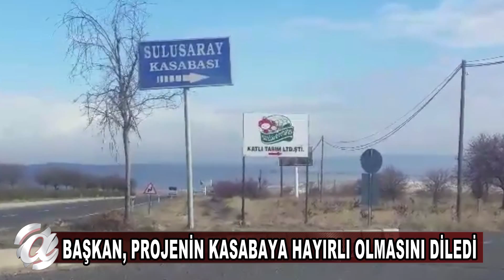NEVŞEHİR'İN O KASABASINA DEV PROJE